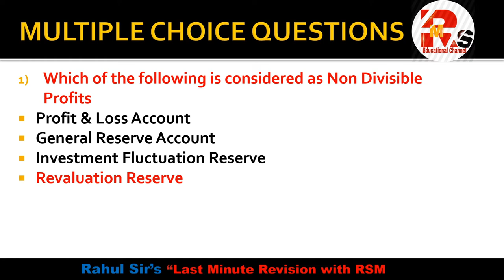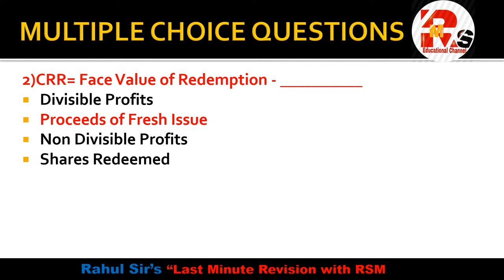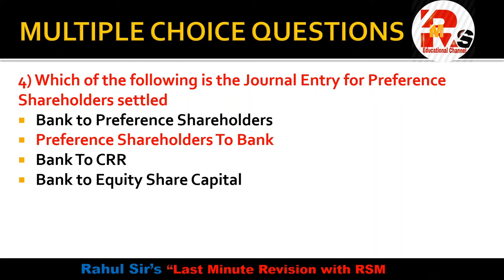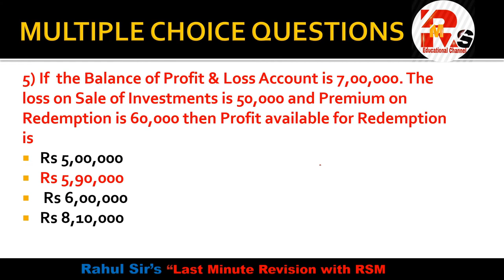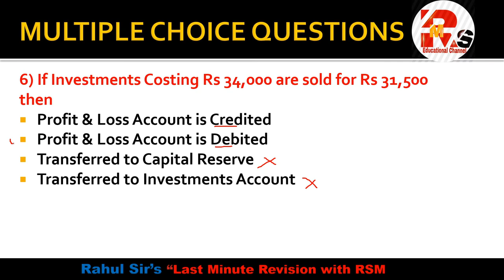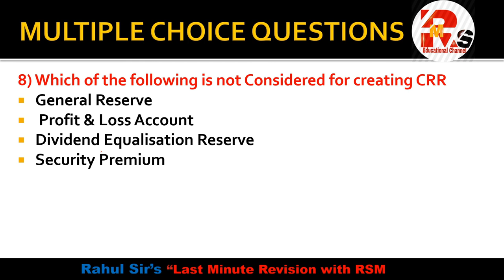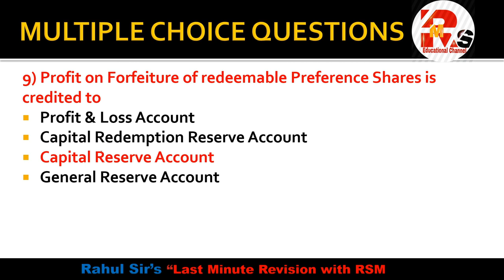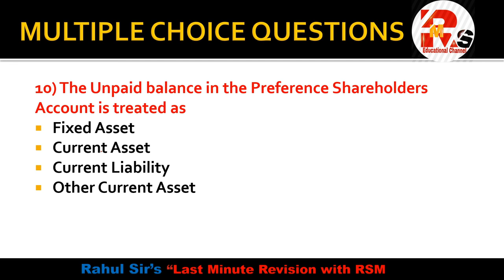AFM SYBCOM & BAF Part 3 | SYBCOM IDOL | Financial Accounting | By Rahul Mohile